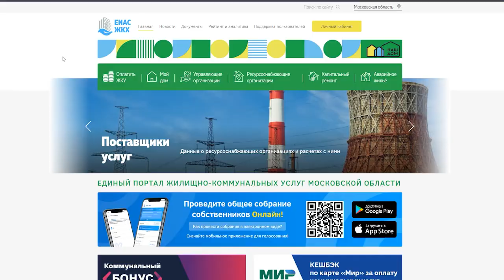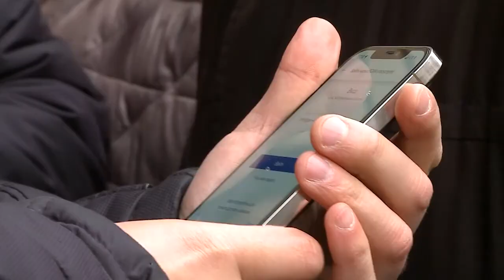Жители д. 3/2 по ул. Индустриальной требуют возобновить работу мусоропровода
В доме 3/2 по ул.Индустриальной заварили мусоропровод. Жители голосовали за это решение онлайн в системе ЕИАС. Но, как выяснилось, не все соседи с этим согласны. А многие вообще считают, что эти выборы были подтасованы, и теперь требуют возобновить работу мусоропровода. В ситуации пытались разобраться жители вместе с представителями управляющей организации.  (12+)